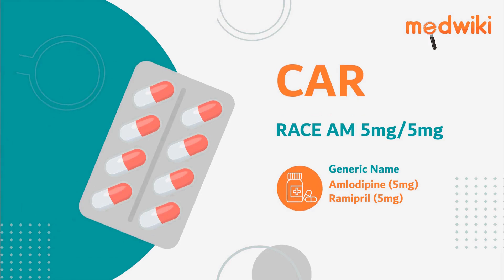CAR RACE AM 5mg/5mg TABLET 10s | Uses, Work and How to take.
CAR RACE AM 5mg/5mg TABLET 10s
Composition- Amlodipine (5mg) + Ramipril (5mg)

Introduction
It is used to treat hypertension (high blood pressure).

Amlodipine and ramipril works by relaxing blood vessels so that blood flows more smoothly and the heart can pump blood more efficiently.

Use it as advised by your doctor. It may be taken with or without food, but it is better to take it at a fixed time.